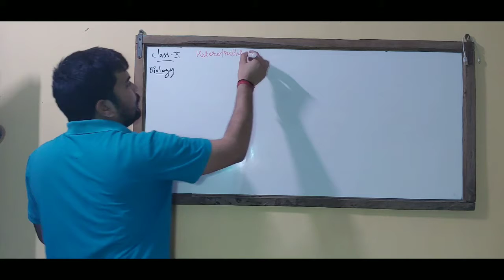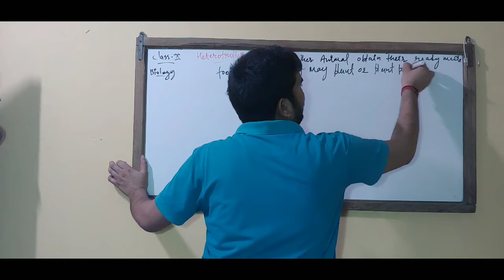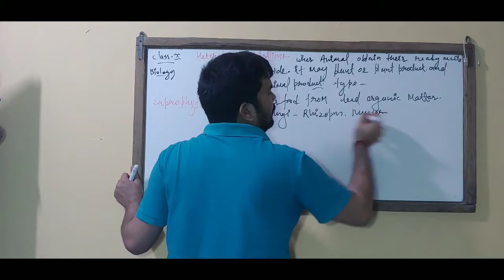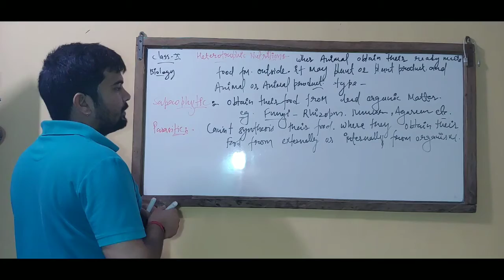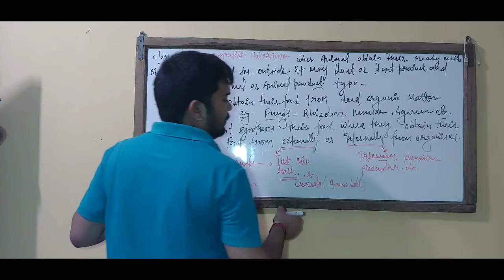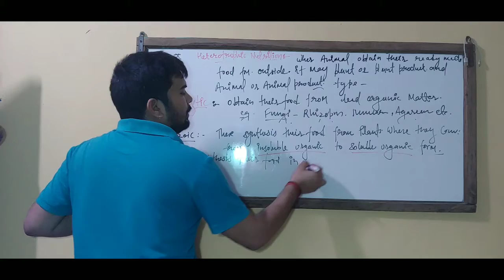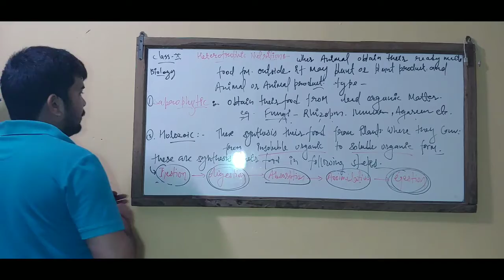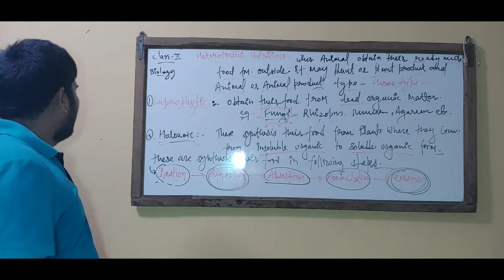Autotropic mode of nutrition part 5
Chep. 1 life process class 10 biology